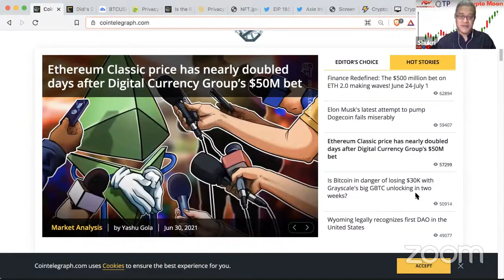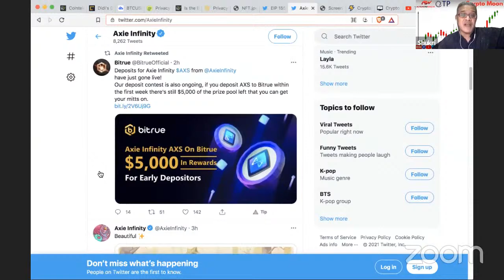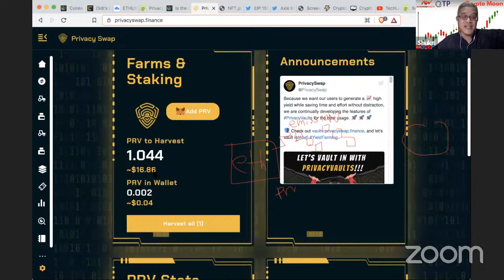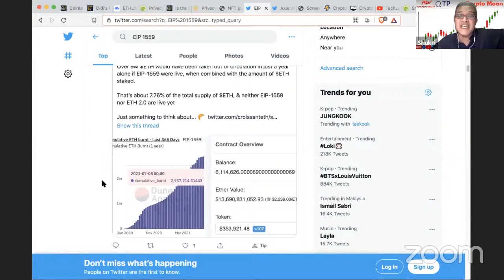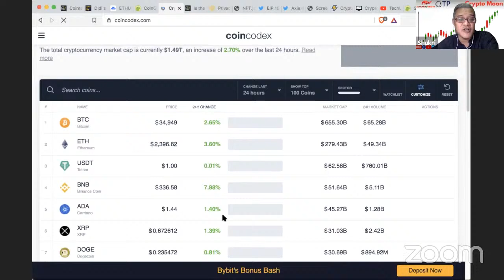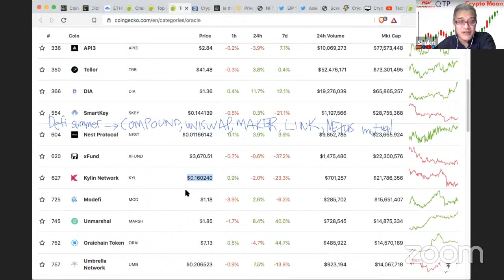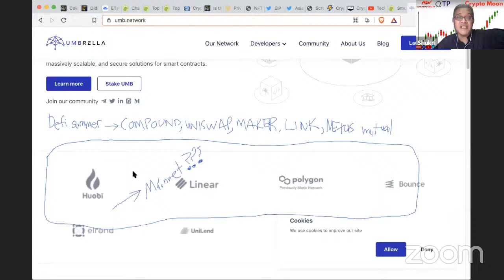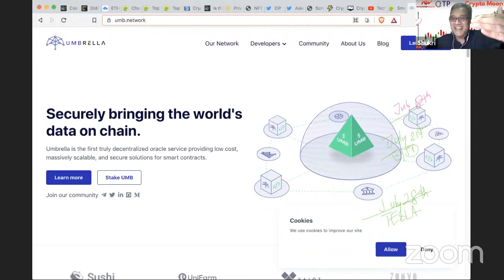Defi & Charts follow up before Crypto Trading | Cryptomoon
Our Expert in Cryptocurrency will bring you the latest live analysis of the cryptocurrency markets straight to you.